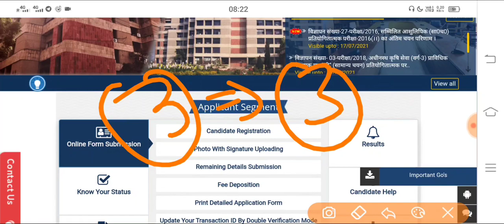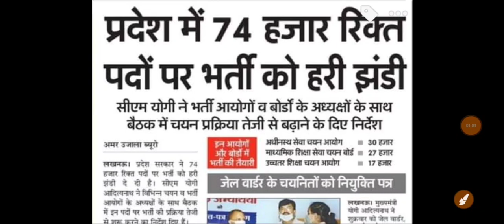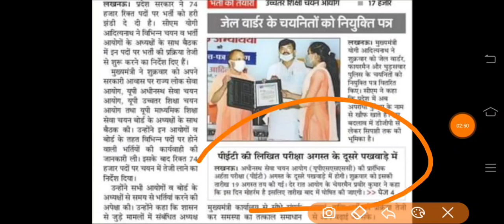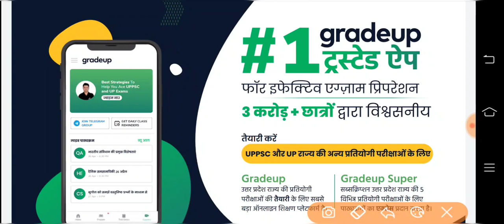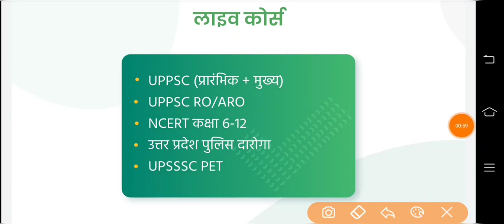UPSSSC PET EXAM DATE 2021 | UP POLICE NEW VACANCY 2021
Link : 👇👇

👉Apply My Coupon "ALERT50" To Get Extra Discount 2 Yearly GreadUp Pass COURSE

Your Quries::
government job alert
upsssccalendar
upsssc news
upsssc
upsssc pet
upsssc lekhpal
upsssc news today
upsssc exam